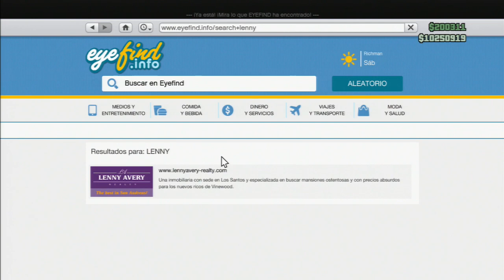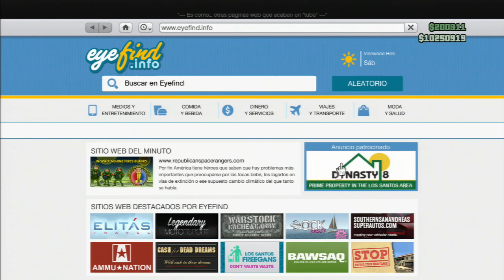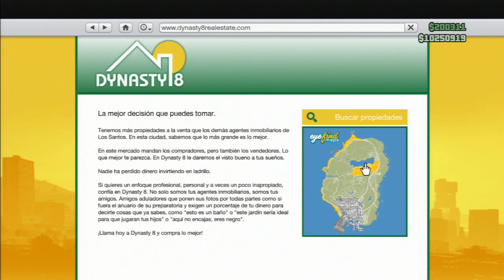Nuevas Casas y Mansiones DLC GTA Online